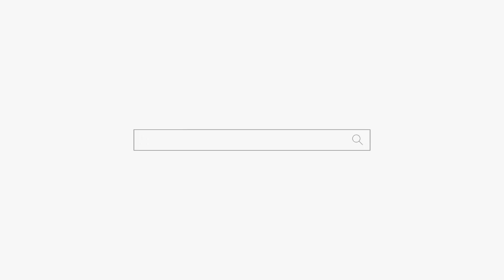폭군인 아들 "감당이 안돼요 ㅠㅠ" 용군TV 무당 하림 (부천점집 부평점집 인천점집 유명한점집 용한점집)